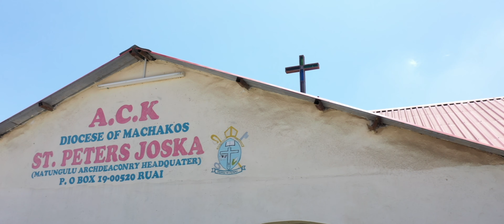THE JOSKA ASSIGNMENT 4k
Once in a while, we are called upon to document beautiful weddings from the skies.
We go all in, and utilize our skillset to ensure the best quality and beautiful cinema.
For us, quality comes first, and we will go the extra mile to get the shot made.
Here's a short compilation of the cinema we made. You will watch purely raw images, straight out of camera with zero color editing.
Expect more of this in the future.
Do enjoy this one.